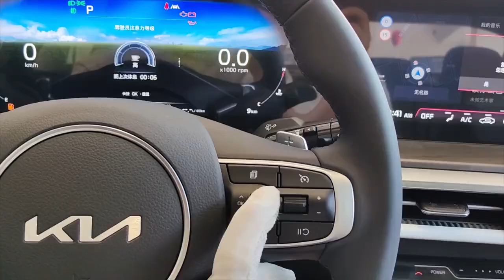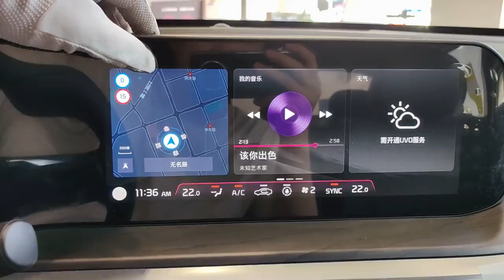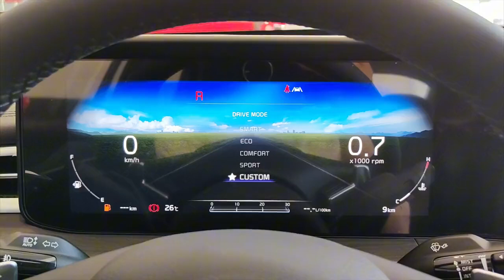Immersive experience 2021 Kia K5 1.5T CVVD refreshed version#KiaK5